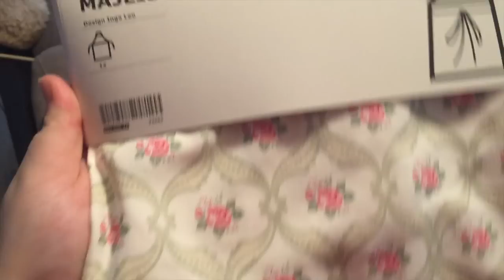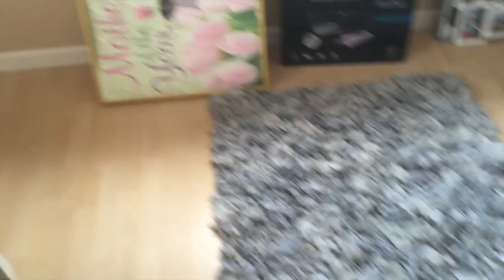VLOG#2-NOWY KOT, KANAPA I IKEA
Yoshka pojawil sie u nas dwa tygodnie temu, mial 8 tygodni i zostal odrzucony przez wlasna matke. Zobaczcie go w akcji :D